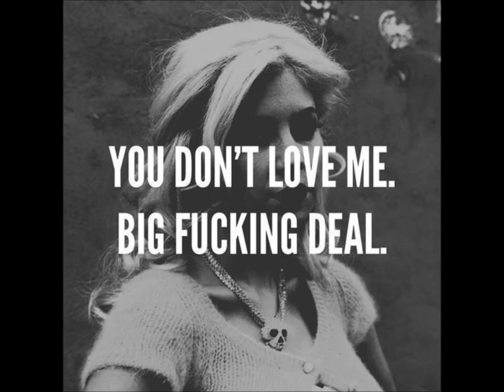Shane Darling- Book Of Shadows (Full Album)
Track Listing:
1. Diamonds in a Rage.
2. Boy. (3:09)
3. Low Rent Liz Phair.(6:53)
4. Tate (11:07)
5. Touch Me, Love Me, Kiss Me (13:30)
6. Am i Still Your Animal? (16:14)
7. Canyons (19:31)
8. Witch (23:26)
9. Yeah, Yeah (27:06)
10. Total Control. (29:17)
11.Got U (33:21)
12.Devil Times Five (34:55)
13. Chainsaws (38:17)
14. Doll Baby (42:22)
15. Paperbag Ho (45:45)
16. Hell. (49:01)
17. Fall of the House. (53:12)
18. Gods. (56:00)
19. Bastard. (58:28)
20. Keep Down. (1:00:46)
recorded, manipulated, and mastered at Penny Dreadful Studio, Oct. 2013- Jan. 2014.
all song lyrics written and performed by Shane Darling for White Magic Music.
Special thanks to my fans, family and friends, and to Rayme Johnston for his insight.